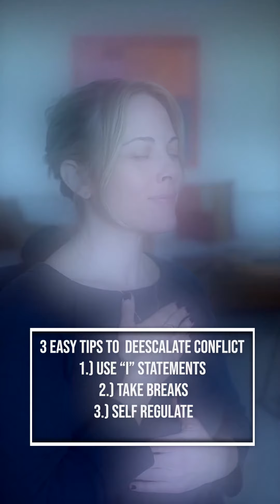Deescalating Conflict Techniques